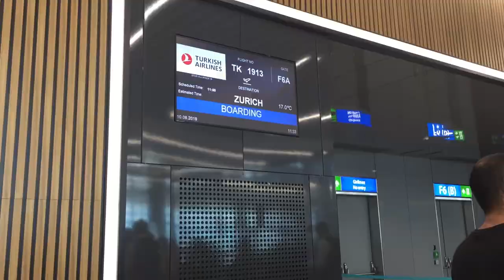Welcome To LUCERNE | Travel Vlog | Switzerland | 2019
I got a very lucky chance to fly out to Switzerland with my Entire Family ! I captured the beautiful landscapes and picturesque locations to my ability and I'hv documented it as a memory to carry it for the rest of my life !!!

Thankyou !!